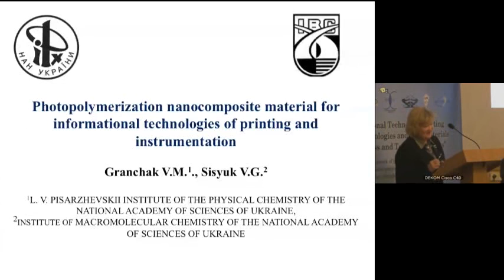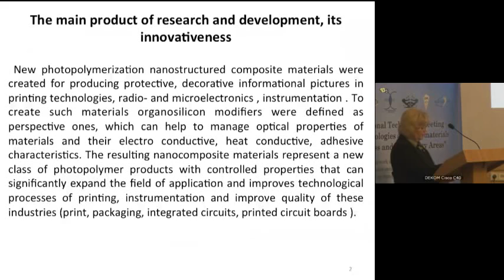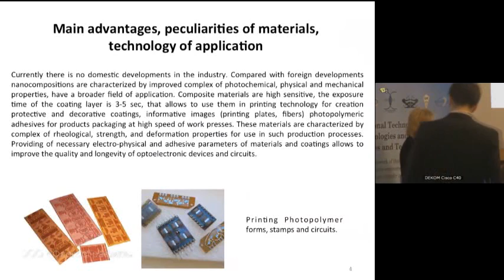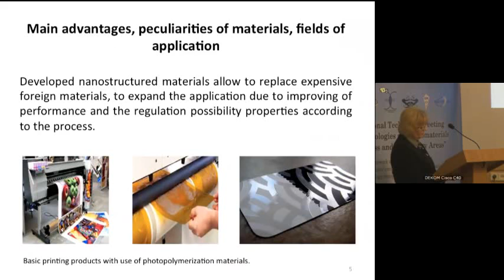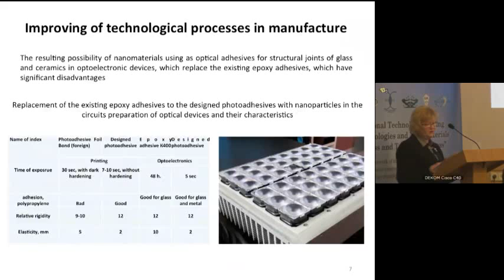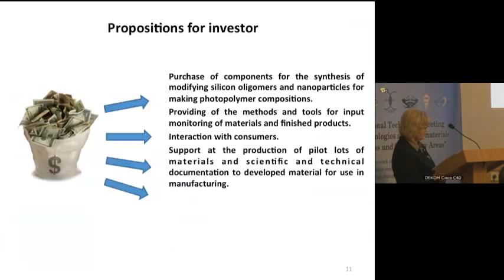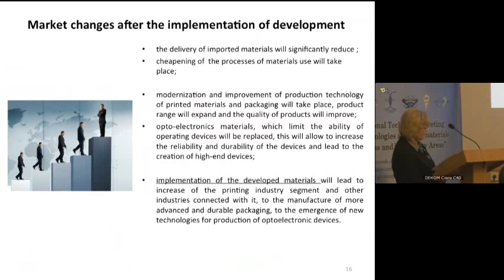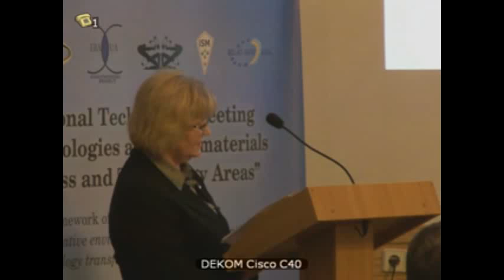Sisyuk V. on Technology Meeting 2013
Sisyuk V., Photopolymerization nanocomposite material for informational technologies of printing and instrumentation
International Brokerage Event Technology Meeting "Nanotechnologies and Nanomaterials" was held in the framework of State Target Scientific and Technical Program "Nanotechnologies and Nanomaterials". This event was coorganised in close collaboration with the Enterprise Europe Network and many other regional and international professional organisations. The brokerage event will facilitate Science to Business (S2B) meetings.